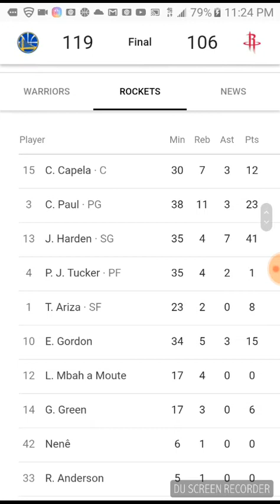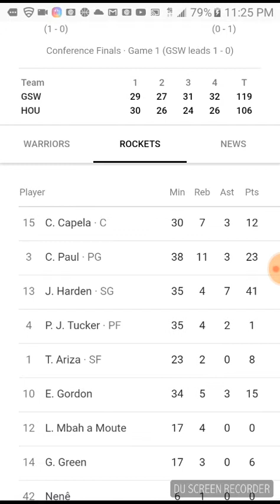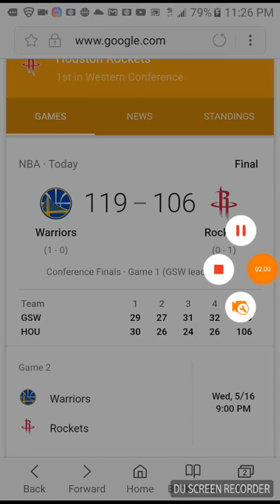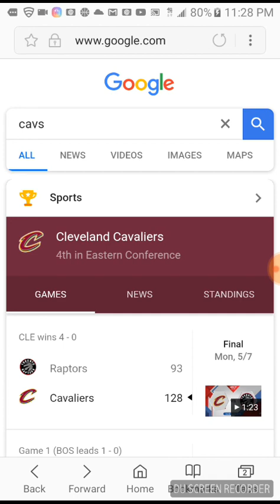Warriors and Celtics Win Game 1!